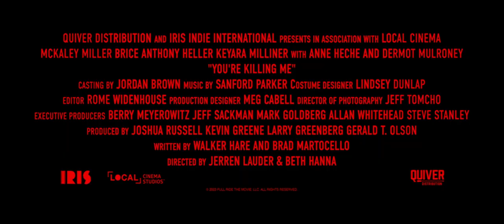youre killing me trailer